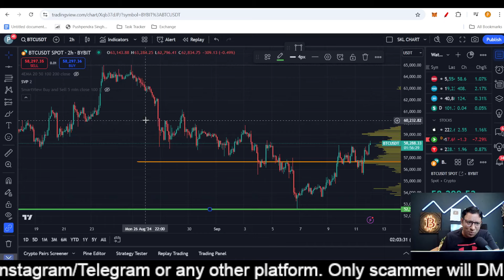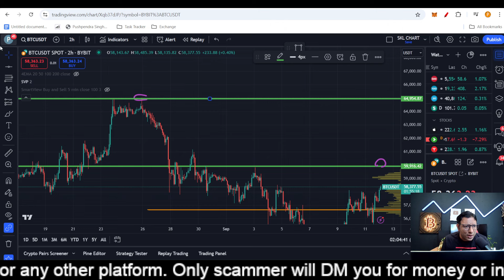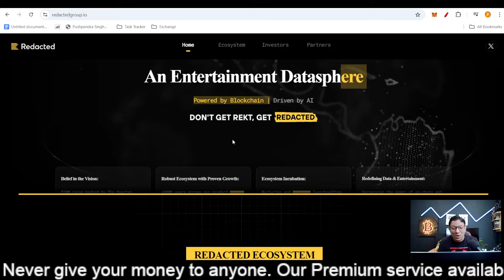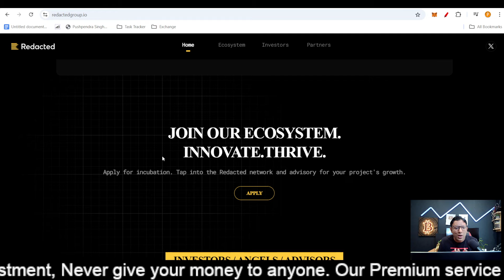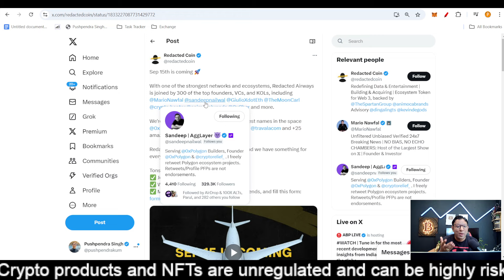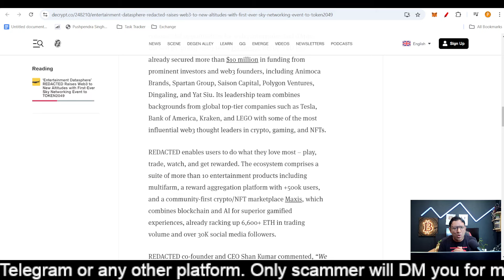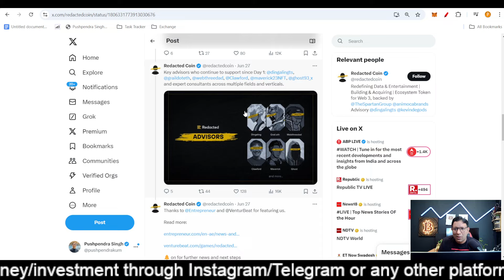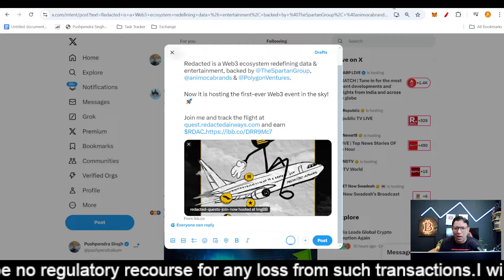Bitcoin Analysis | Redacted Airways is joined by 300 of the top founders, You can be NEXT Guest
ignore old one
Redacted Airways is joined by 300 of the top founders, You can be NEXT Guest

Fly with me - Join the Flight Tracker
Join the flight tracker to earn $RDAC: